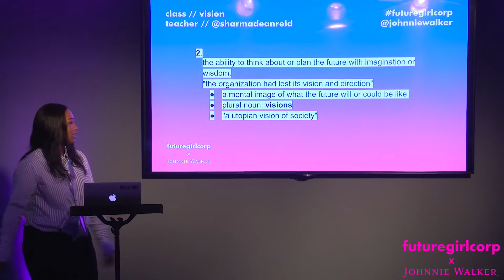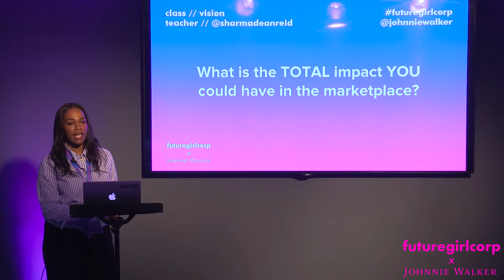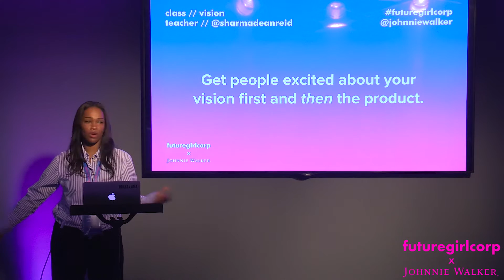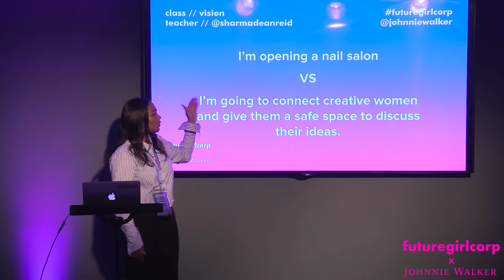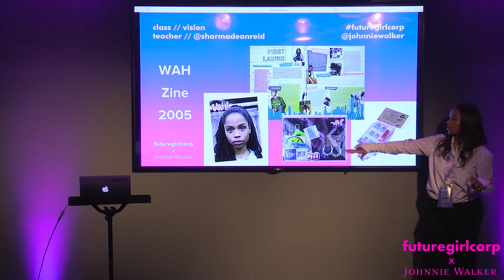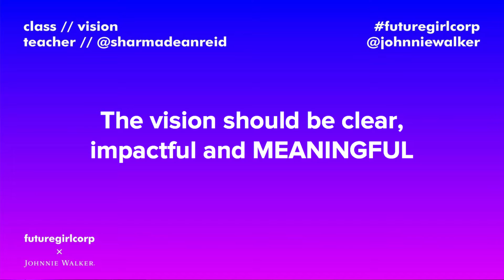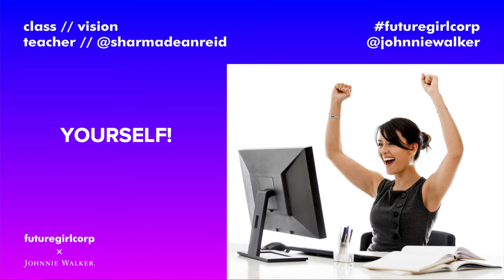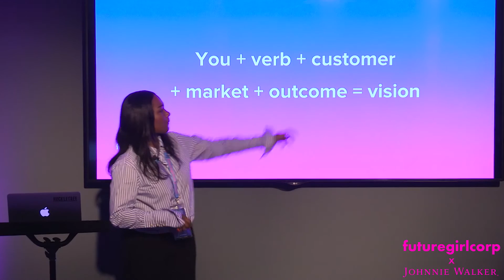LECTURE // Sharmadean Reid - Creating Your Vision Statement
Sharmadean Reid, CEO of WAH London guides us through the process of creating a clear vision statement for your business.

Monthly Workshops For Future Female Leaders in London - REGISTER YOUR INTEREST BY JOINING OUR MEET UP GROUP